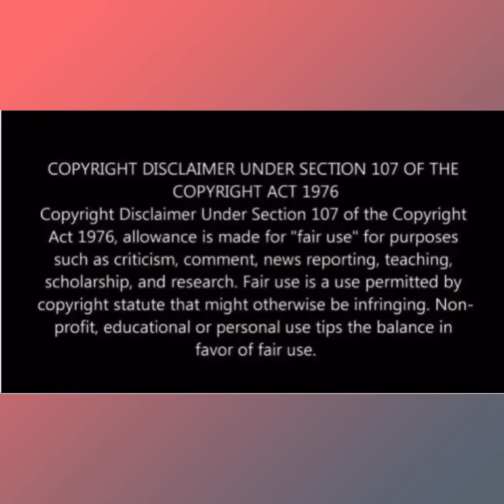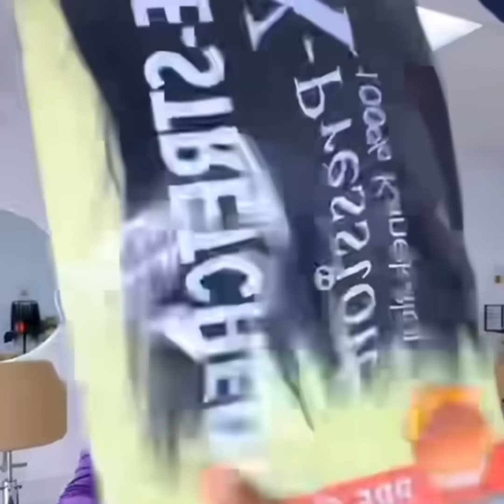Catching up with True